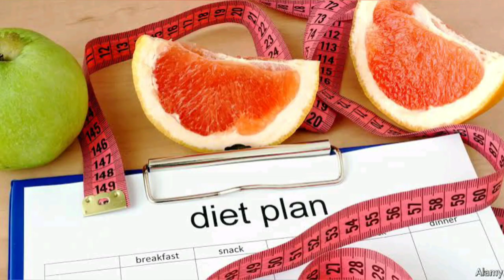South Indian Pre-Wedding Planning & Checklist in Tamil | Part - I | Initial Stage Preparation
Hello Friends,

Welcome to Pengal Ulagam, Hope you all liked this useful video.

Kitchen Organization:
Satyam Kraft (Pack Of 8)Hexagon Glass Jar And Container(220 ml) With Rust Proof Air Tight Lid

Satyam Kraft Round Glass Jar and Container(400 ml) with Rust Proof Air Tight Lid (8)

Hari Enterprisemall Glass jar Set of 12 pcs

Hexagon Mason Jar for Fermenting, Kombucha, Kefir, Storing and Canning Uses, Clear Glass jar with Fancy lid Set of 4

Levon Stainless Steel Kitchen Dish Rack | Expandable Storage Shelves for Kitchen Cabinets | Multipurpose Organizer Extend Up to 580 mm

Selvel Home Beautiful 4 Rack Shelves, Grey

Harivar Mart Plastic Home Cloth Kitchen Vegetable Fruit Stackable Basket Stacking Rack and Storage

SOFTSPUN Microfiber Cleaning Cloth (Pack of 4) 40 cm x 40 cm, 340GSM,(Multicolor)

Hopesun Silicone Brush and Spatula Set, 2-Pieces (Assorted)

Style Urban Microfiber Washbasin Napkin/Towel(Medium, Multicolour) - Set of 3

Fair Food 3 Piece Plastic Basket with Lid, Brown

Dynore Stainless Steel Cutlery Holder, Silver (DS_89)

Indoor Plants:
Exciting Lives Hubby and Wifey Ceramic 325ml Coffee Mugs(Multicolour) - Set of 2

Rolling Nature Good Luck Air Purifying Golden Money Plant in White Dice Ceramic Pot

Rolling Nature Good Luck Money Plant in Brown Bucket Aroez Ceramic Pot

Beauty Products:
Herbal Hills Shikakai Powder - 100 gms - Pack of 5 - Shikakai Powder for Hair

Pooja Room Organization:
3 Feet Pooja Cabinet in Rosewood Color

Pearl Kanchan Kalash Wax Filled Matki Shape Diya Candles (Set Of 12)

PurpleBliss Ghee & Lemon Grass Natural Essential Oil Diya (10 cm x 6 cm x 4 cm, Yellow, Pack of 30)